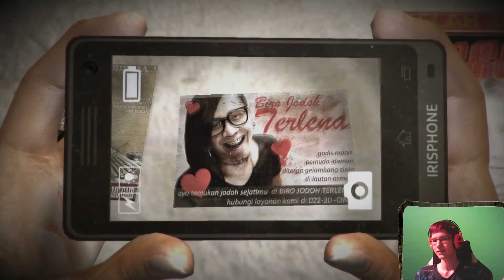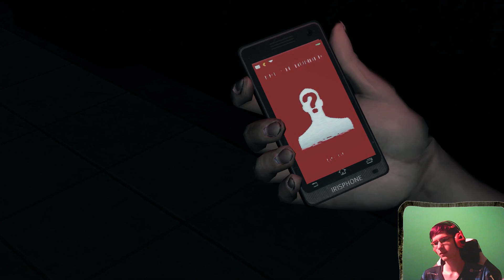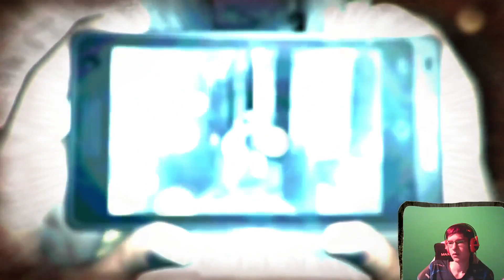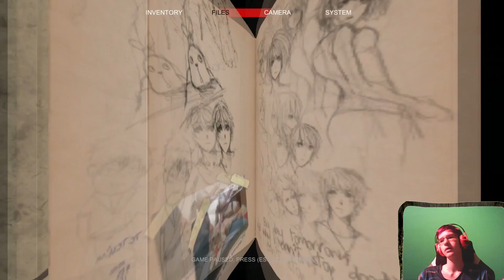Special Halloween - DreadOut Part 2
Episode Special Halloween d'un jeu d'horreur Indonesien avec des  esprits, des fantômes et des spookies.